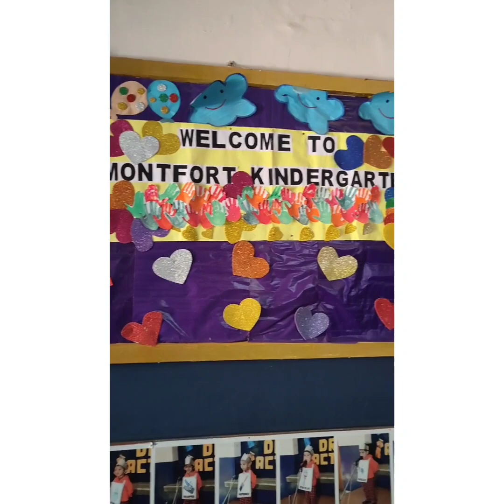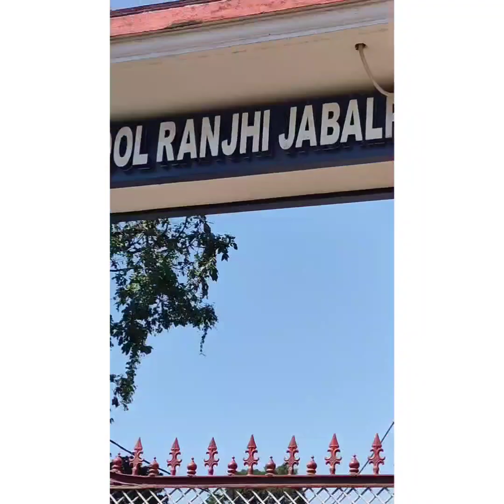জব্বলপুরের স্কুলের পরিবেশ কেমন হয়??চল দেখেনি || banglavlog nidhisalbum vlogs🥰😍